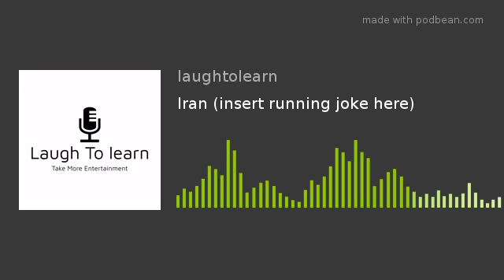Iran (insert running joke here)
It's 2020, but you don't need good vision to see the mess we have in the middle east right now! With America killing military leaders, and oil tankers sinking like 1980's board games there is a lot to catch up on for our first episode of the year!We also cover all of the bold, optimistic plans for the podcast over the coming year, including some exciting new announcements and changes coming real soon. Send your thoughts to me on the contact or on twitter @jacobpavao Instagram @jacob_pavao